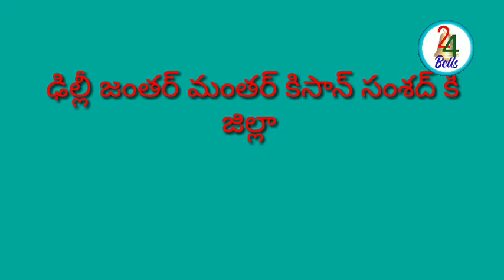ఢిల్లీ కిసాన్ సంశద్ నిరసన ప్రదర్శన#ఏపీ నుంచి బయలు దేరిన రైతులు24bells